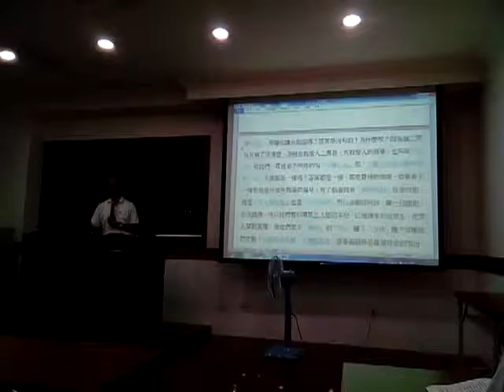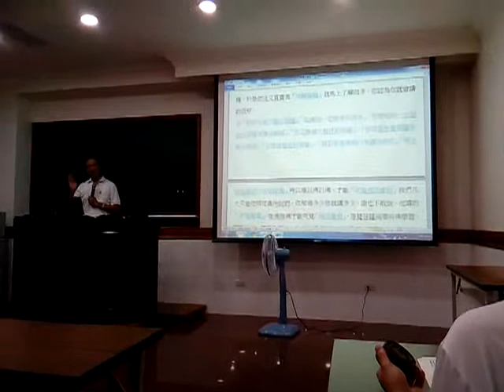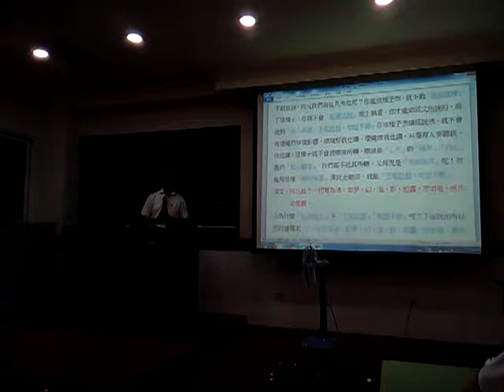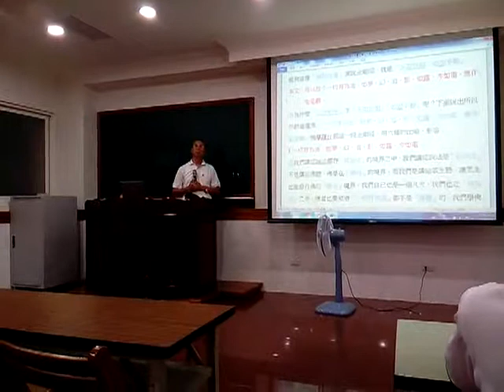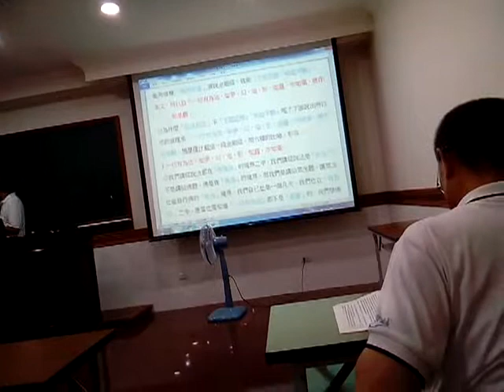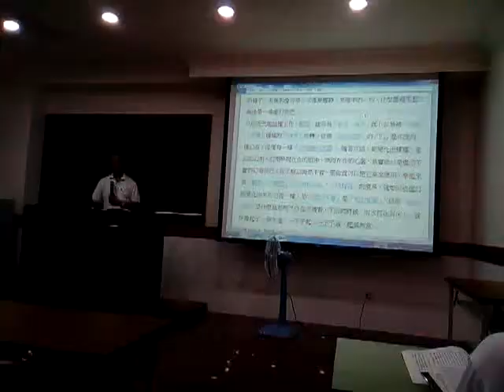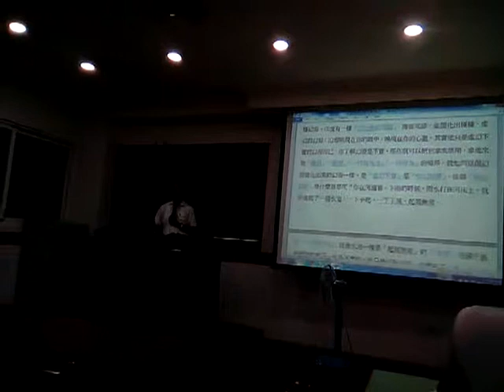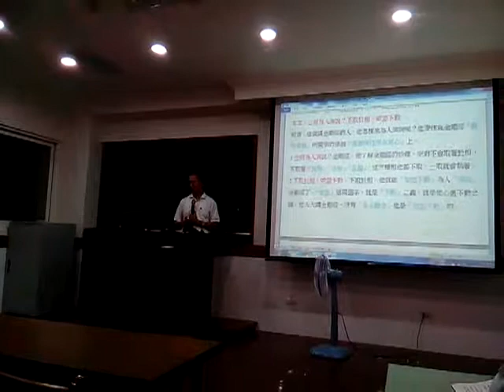VID_20180905_213247愛祥佛堂金剛經班代理點傳師講解應化非真分第三十二(閩南語版)_完結篇.wmv